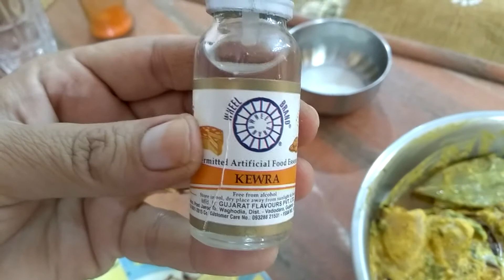Kachche Murge ki Biryani | Chicken Kacchi Biryani | In Hindi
Here's How You Can Make Kachche Murge Ki (Chicken Kacchi ) Biryani Very Easily and Quickly Recipe Video in Hindi !

kachche murgh ki biryani,
chicken kacchi biryani,
chicken kacchi biryani recipe,
chicken kacchi biryani recipe video,
kachay gosht ki chicken biryani,
chicken biryani,
chicken biryani in hindi,
chicken biryani at home,
chicken biryani at home in simple and easy steps in hindi,